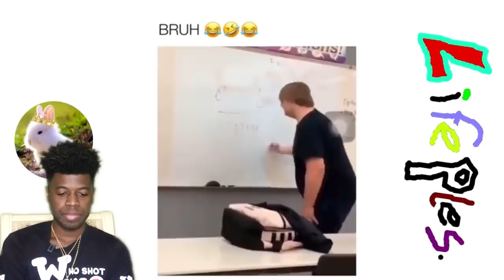SI TU RIGOLES TU RECOMMENCES LA VIDÉO ( 99% impossible )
Wassup !

link channel : Lifeples

● Mon Instagram : blaacktraap